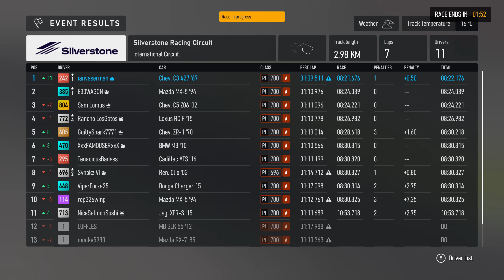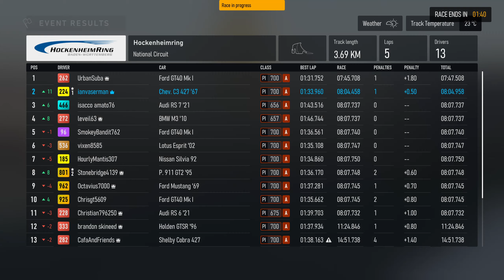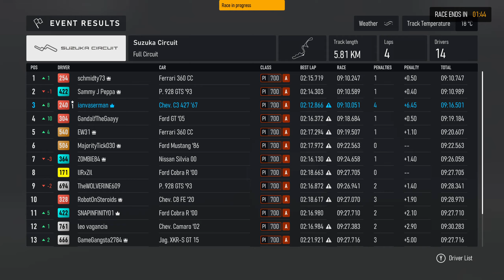Chevrolet Corvette Stingray 427 '67 Classic American Muscle : Forza Motorsport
Front-Engined, Rear-Wheel Drive, 4-speed Transmission . Powered by a  Naturally-Aspirated 427 ci (7.0 L) V8 engine with a power output of 435 hp (324 kW) that was only available with the extremely rare L88 option. 1967 was the last year of the second generation of Corvettes (C2s), and with five years of development it was widely felt that the ’67 Stingray Coupe was the best of the series. Car and Driver magazine’s 400,000 readers awarded the 1967 Corvette Stingray 427 the “Best All-Around Car of the Year.”

Timeline:
0:00 - Silverstone
8:44 - HockenheimRing
17:08 - Road America
24:45 - Virginia Raceway
33:17 - Suzuka Circuit